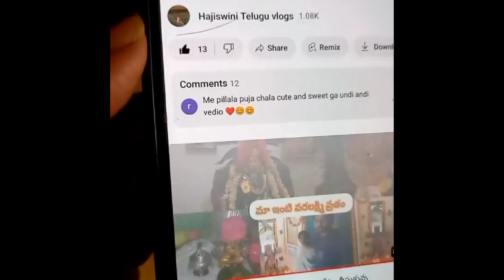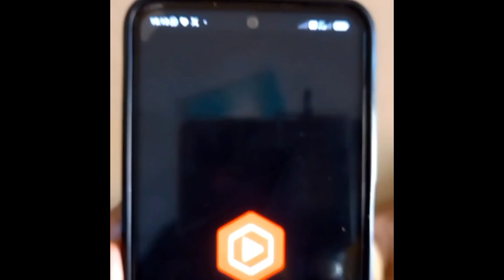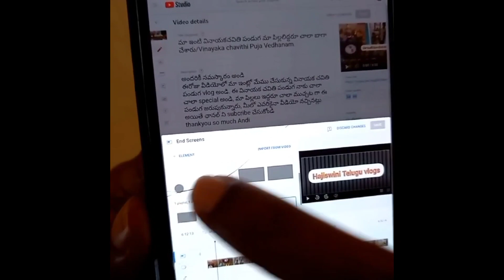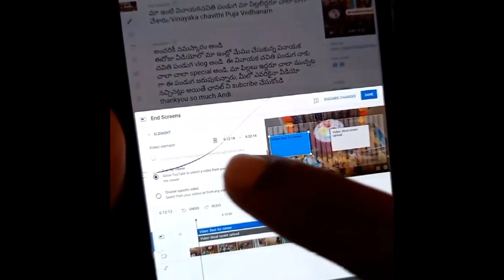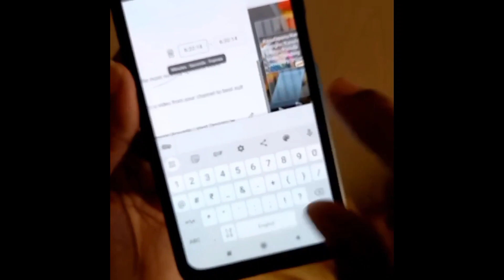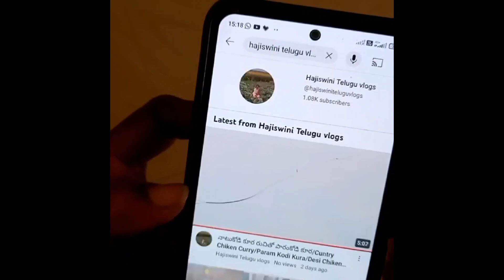How to add End Screen on YouTube Vidio in Telugu/How to use End Screen on YouTube Video in Telugu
How to Add End Screen on YouTube Video in Mobile
How to Add End Screen on YouTube video in Telugu
How to Add End Screen on YouTube Vedio in Mobile 2023
How to give End Screen in Mobile in Telugu
How to Give End Screen in Mobile 2023
How to give End Screen in Telugu
End Screen in Telugu
End Screen in Telugu 2023
How to use End Screen Card in YouTube
YouTube Tips
How to grow in YouTube